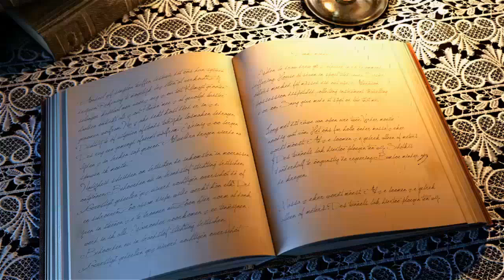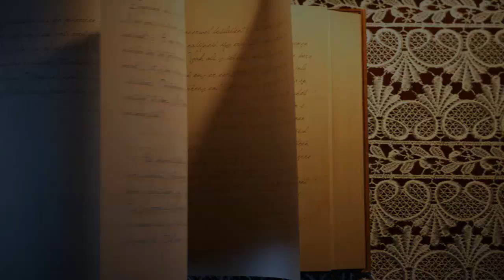El arte de sobrevivir, Arthur Schopenhauer, Parte 1, Audiolibro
En la obra de Arthur Schopenhauer, pensador misántropo y pesimista denostado por sus amargas invectivas, el lector no encontrará cándidos pensamientos con los que acompañar plácidamente el paso de los días. Sin embargo, se equivocará si busca en el autor tan solo una amarga visión de la vida, severos diagnósticos sobre la época que le tocó vivir o incluso, en último término, una exhortación al suicidio. Como muestra la presente selección de textos, a cargo de Ernst Ziegler, lo que brota de su pensamiento es la convicción de que debemos comenzar a vivir de nuevo cada día, pues resulta todo un arte permanecer con vida. «La única forma de existencia es el momento presente, que es también la posesión más segura, aquella que nadie nos podrá arrebatar jamás.»

Yiddish Sadness Doug Maxwell